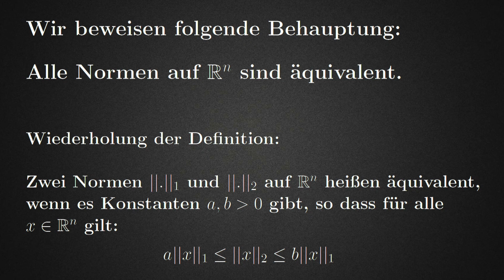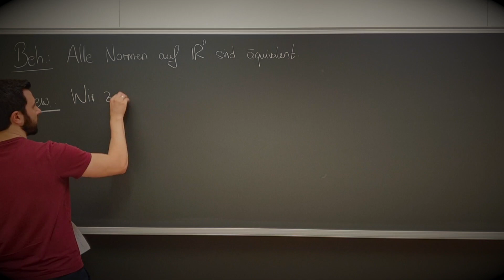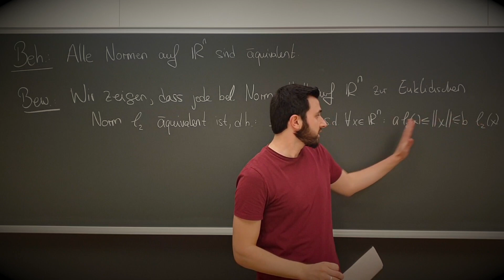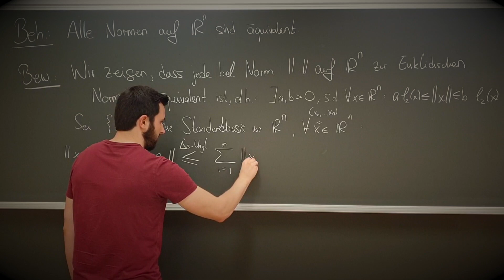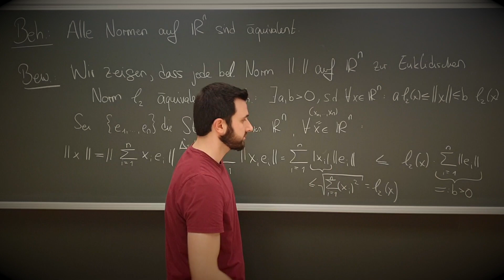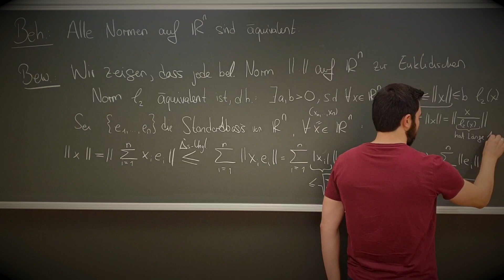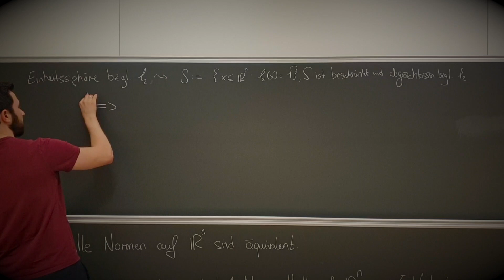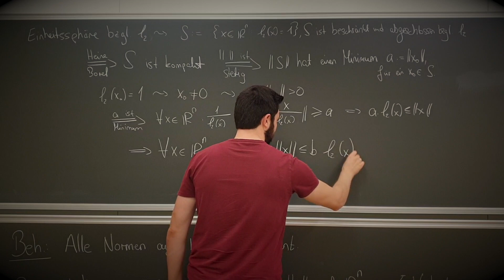Alle Normen auf R^n sind äquivalent | Beweis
In diesem Video beweisen wir, dass alle Normen auf R^n äquivalent sind.

Dazu zeigen wir, dass jede Norm auf R^n äquivalent ist zur Euklidischen Norm.

Äquivalente Normen sind sehr cool, denn:

- Äquivalente Normen induzieren äquivalente Metriken
- Äquivalente Metriken induzieren diselbe Topologien
- Äquivalente metrische Räume haben dieselben konvergenten Folgen